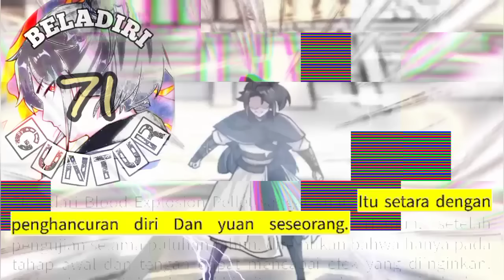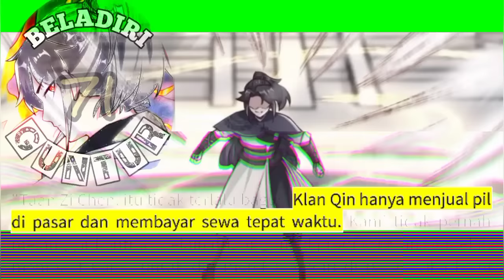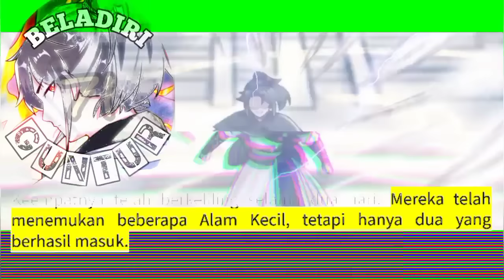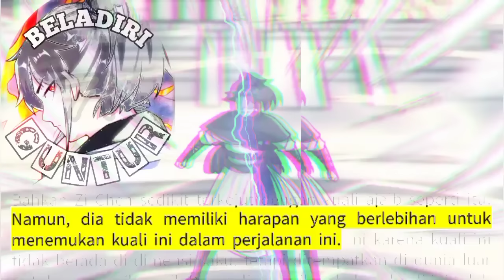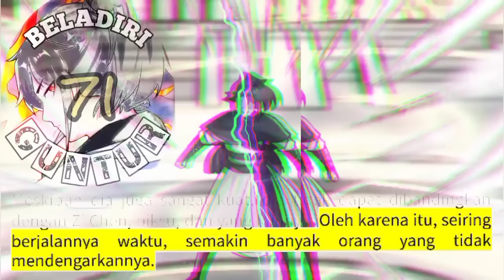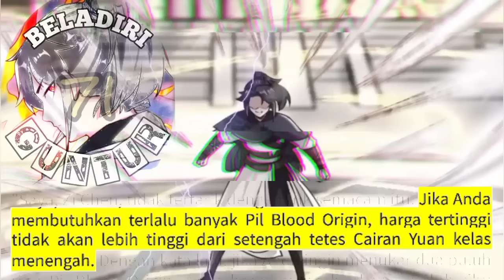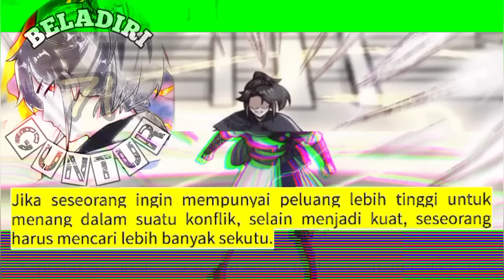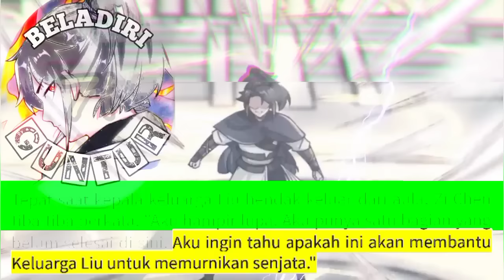Beladiri Guntur season 71